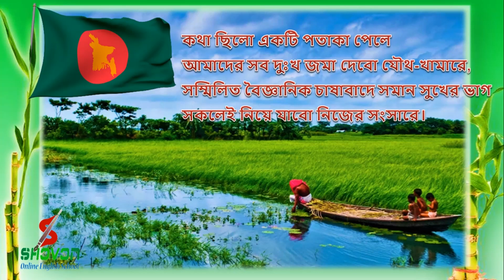একটি পতাকা পেলে - হেলাল হাফিজ || Ekti Potaka Pele || HELAL HAFIZ || Amzad Shovon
কবিতাঃ একটি পতাকা পেলে ( EKTI POTAKA PELE ) কবিঃ হেলাল হাফিজ HELAL HAFIZ কণ্ঠেঃ মোঃ আব্দুর রহিম

কবিতাঃ একটি পতাকা পেলে ( EKTI POTAKA PELE )
কবিঃ হেলাল হাফিজ  HELAL HAFIZ
কণ্ঠেঃ আমজাদ শোভন  Amzad Shovon
কথা ছিলো একটি পতাকা পেলে,
আমি আর লিখবো না,
বেদনার অঙ্কুরিত কষ্টের কবিতা,
ভজন গায়িকা, সেই সন্ন্যাসিনী সবিতা মিস্ট্রেস,
ব্যর্থ চল্লিশে বসে বলবেন, ‘পেয়েছি পেয়েছি’,
পাতা কুড়োনির মেয়ে শীতের সকালে
ওম নেবে জাতীয় সংগীত শুনে পাতার মর্মরে ।
ভূমিহীন মনুমিয়া গাইবে, তৃপ্তির গান জ্যৈষ্ঠে-বোশেখে,
বাঁচবে যুদ্ধের শিশু সসন্মানে, সাদা দুতে-ভাতে ।
আমাদের সব দুঃখ জমা দেবো, যৌথ-খামারে,
সম্মিলিত বৈজ্ঞানিক চাষাবাদে, সমান সুখের ভাগ
সকলেই নিয়ে যাবো, নিজের সংসারে ।

পতাকা নিয়ে কবিতা
হেলাল হাফিজের কবিতা চিরকুট
Helal hafiz er kobita
পৃথক পাহাড়